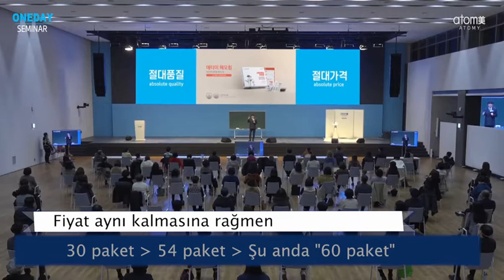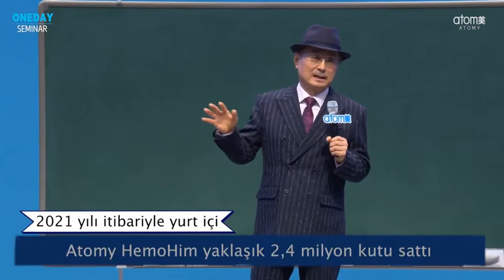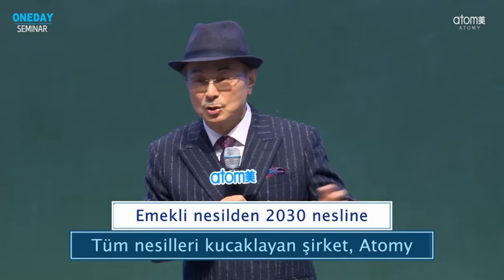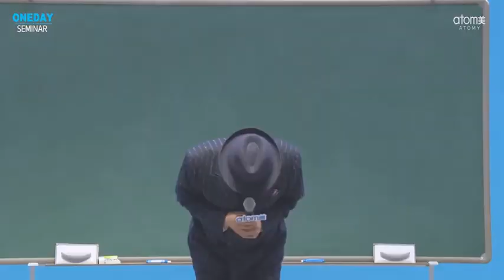Atomy tarihi yeniden yazıyor! Han Gill Park 2022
Atomy Park Konferans Salonu G. Kore